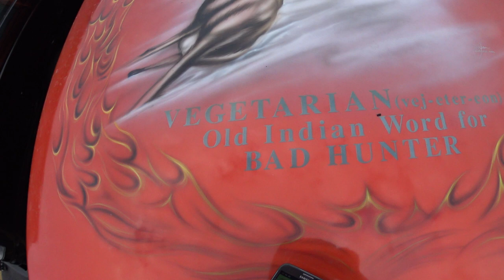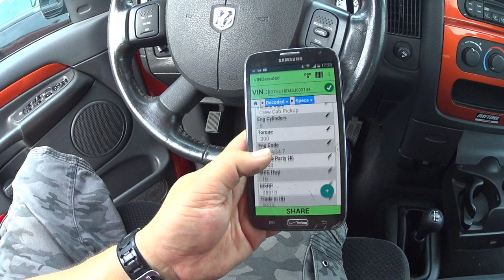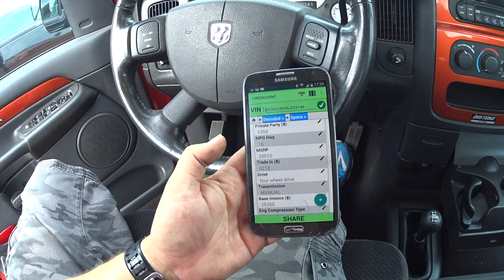"PICAPE DE METALEIRO"!! DODGE RAM 1500 4X4 4.7L V8 240HP. CARROS USADOS NOS ESTADOS UNIDOS.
OBRIGADO PELO JOINHA, COMPARTILHAR COM AMIGOS E FAMILIA & INSCREVER-SE PARA NAO PERDER NOVOS VIDEOS!!